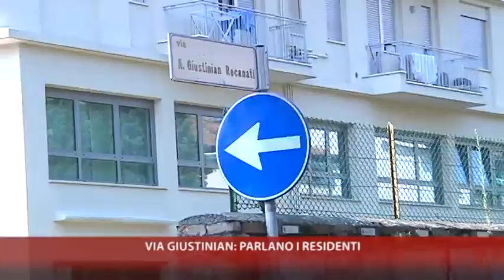11-07-2012 VIA GIUSTINIAN: PARLANO I RESIDENTI